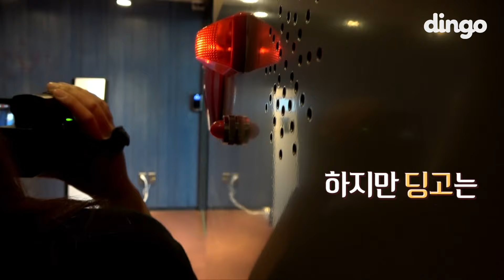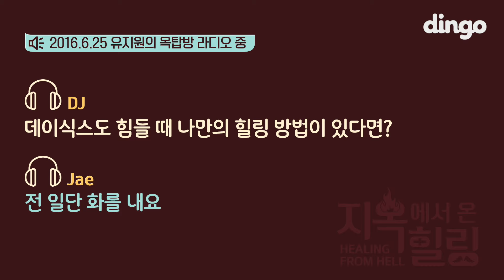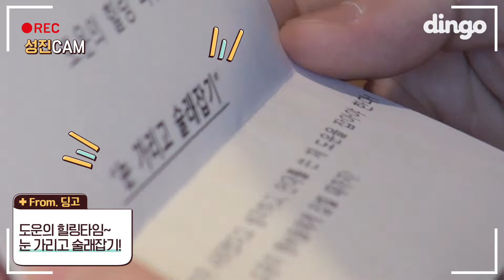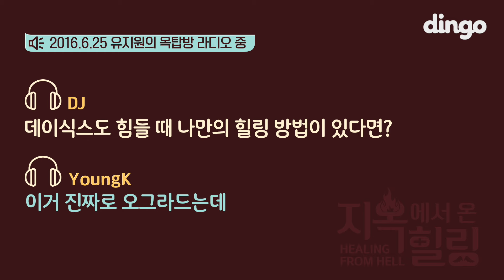[지옥에서 온 힐링] DAY6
DAY6 멤버들이 직접 쓴 친필 가사지 이벤트는
딩고뮤직 "커뮤니티"를 확인하세요!!! ^^